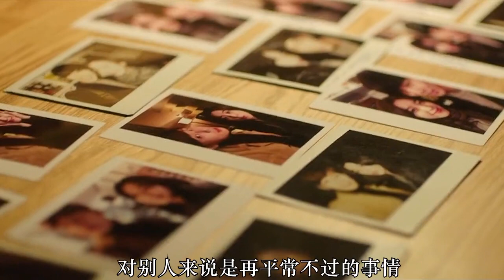所有的痛苦，都不及失去你这件事的万分之一...